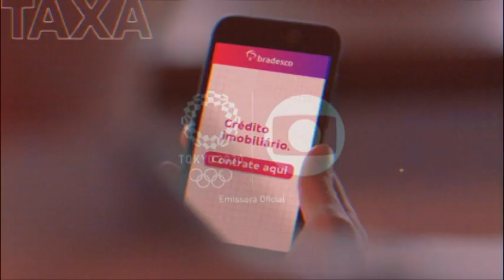Vinheta de oferecimento dos Jogos Olímpicos Tóquio 2020 na Globo (ABR/2021)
Ainda com a trilha da Rio 2016